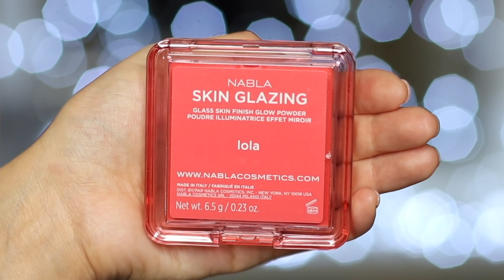Вся косметика лета 2020! Фавориты и разочарования!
Всем привет! Меня зовут Олеся :)

Приглашаю вас посмотреть мое финальное видео про косметику лета 2020! Тут будет много люкса, есть бюджетная косметика! Помады, консилеры, тональные средства, тени!
Тк косметики слишком много, и она не вместится в описание под роликом, я оставлю тут список всех летних видео, где есть все ссылки на косметику!

Все летние видео 2020 про декоративную косметику!

Обожаю косметику, вкусную еду, путешествия, классных людей  и поболтать))) Не стесняюсь рассказывать о пластике и косметологии,  да, не только маской из огурцов и сметаны я улучшаю свою внешность)
 Рада новым классным зрителям) И обожаю читать адекватные комментарии, аргументированные мнения) Полярность мнений на канале только приветствуется, главное - не хамить и обойтись без матов) Тут должно быть комфортно не только мне, но и моим зрителям) Вэлком)